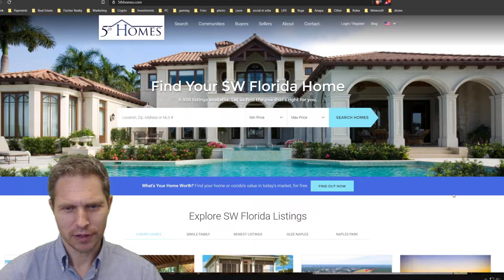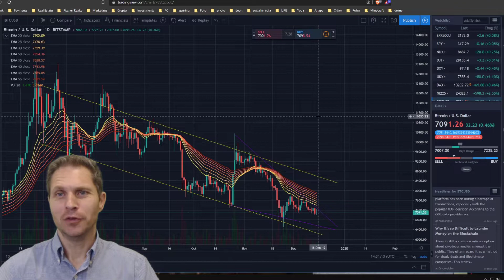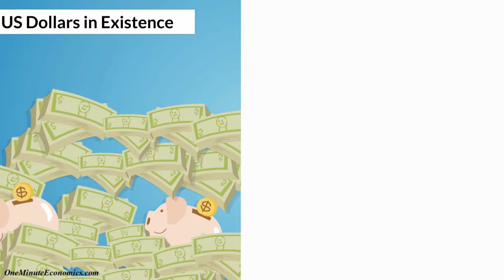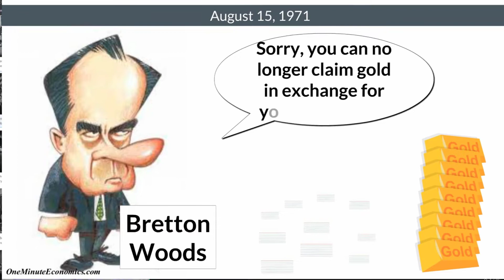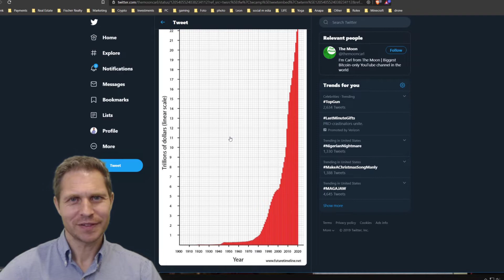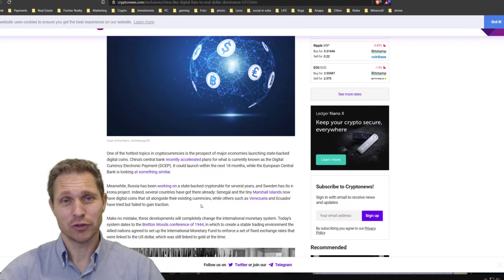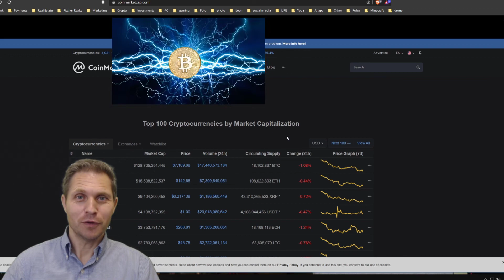Bitcoin and the downfall of the current monetary policy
00:00 min Business and Personal changes
01:30  min Bitcoin today
02:15 min BitMex email leak
03:42 min Bretton Woods Monetary Conference 1944
06:14  min Countries are developing their own State backed Coins
06:05 min Where are we headed

Credit to
One Minute Economics
and
Carl from The Moon